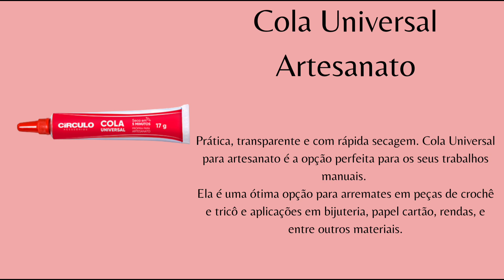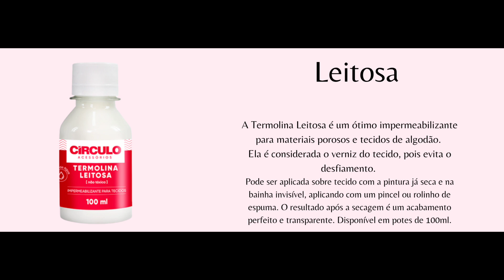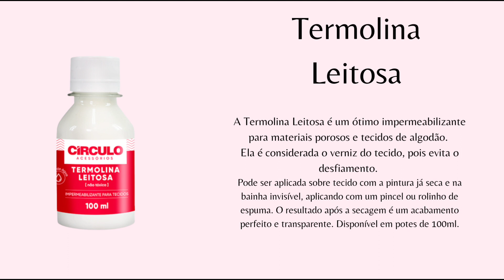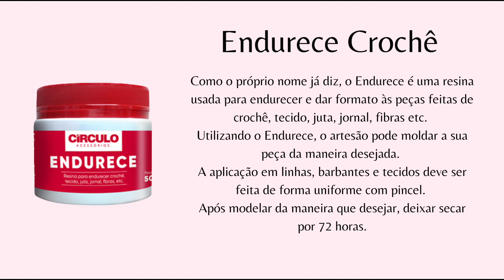Ultilidade das Colas Círculo no Crochê e Artesanato.